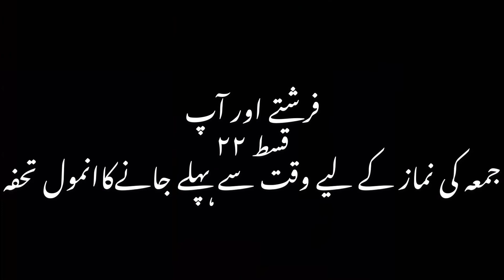Episode 22- The Friday Roll Book- Angels in your presence.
Urdu/ Hindi translation pf series Angels in your presence by Sheikh Omar Suleiman. Islamic Reminders.